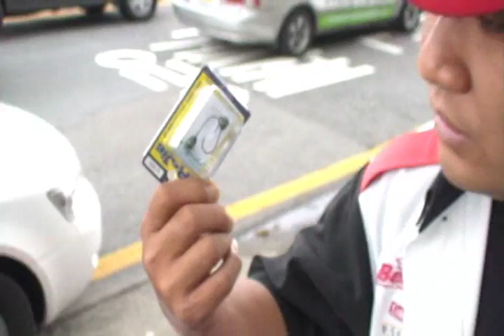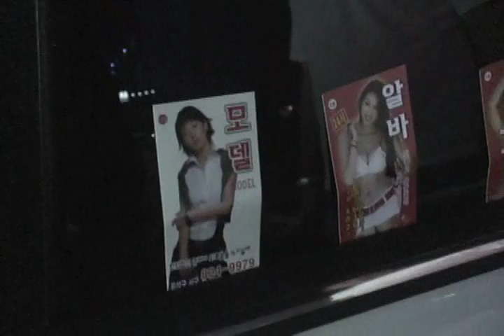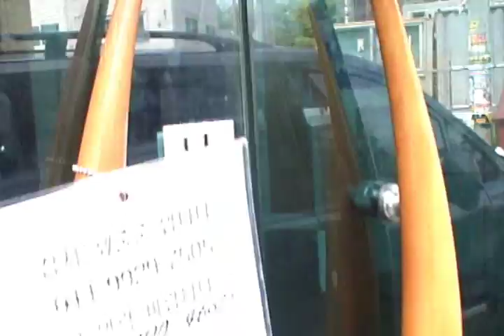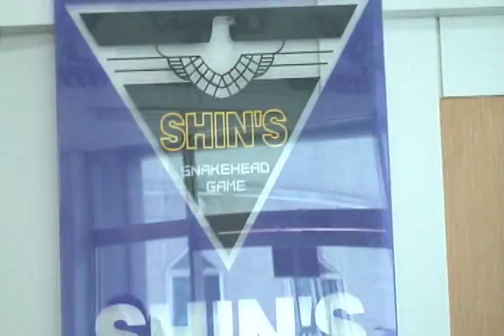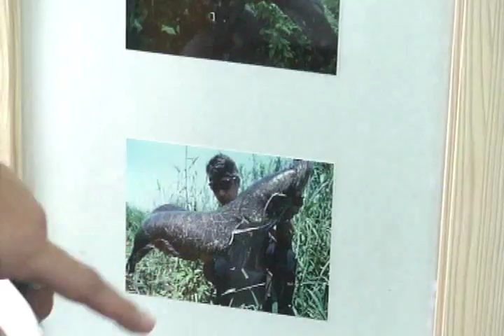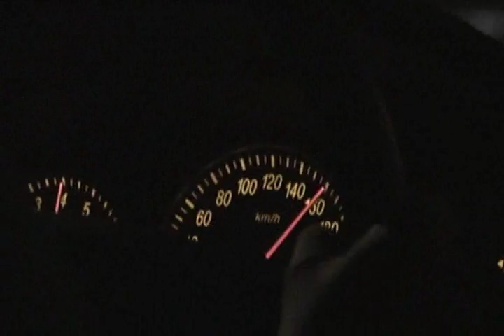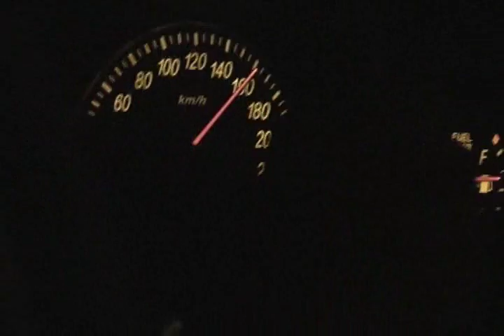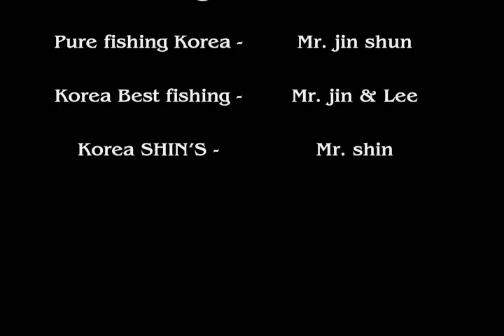2007 Korea Fishing 002